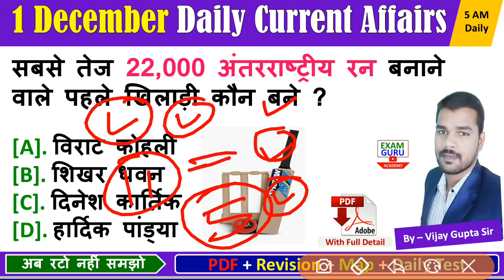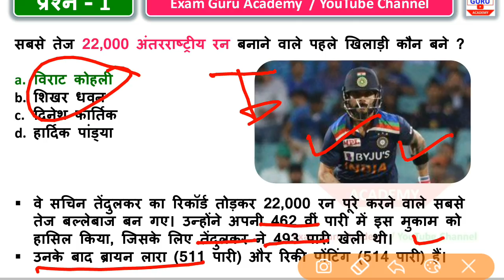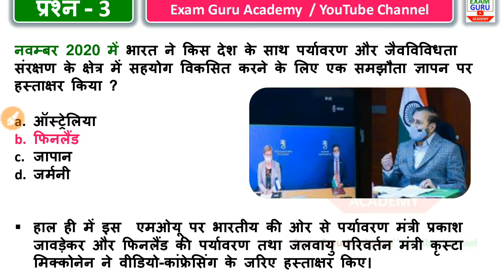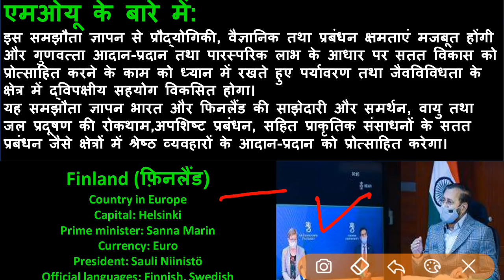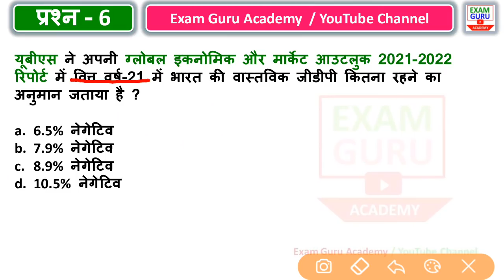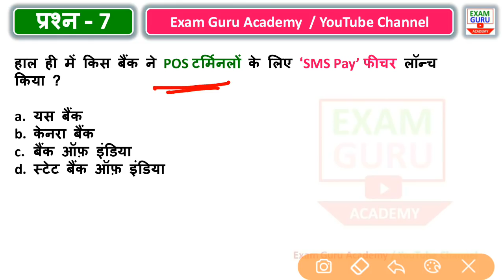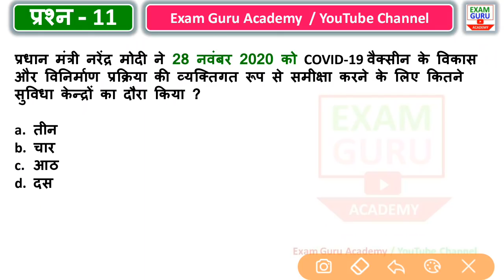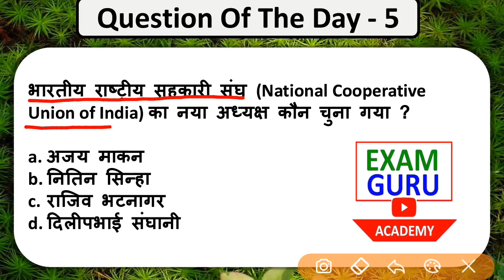1 December 2020 Current Affairs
PDF

👆Click here👆